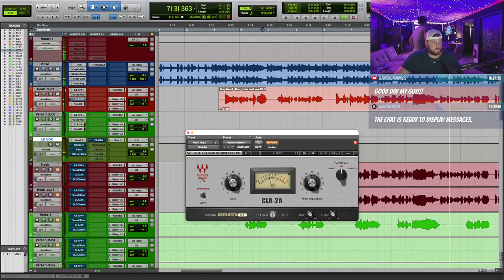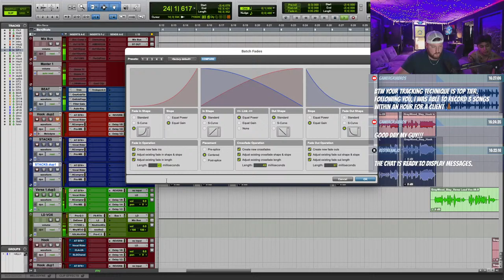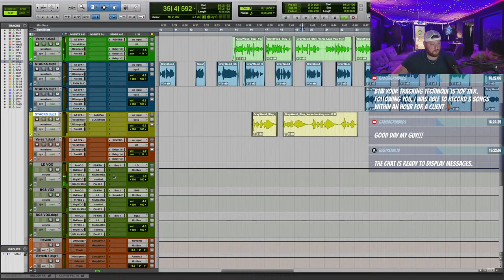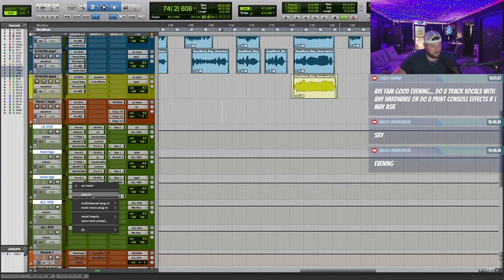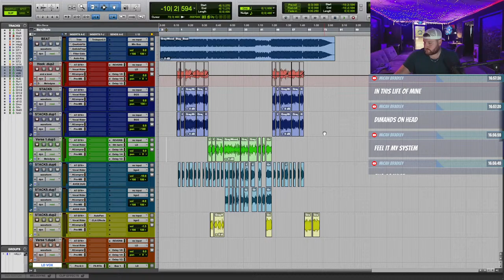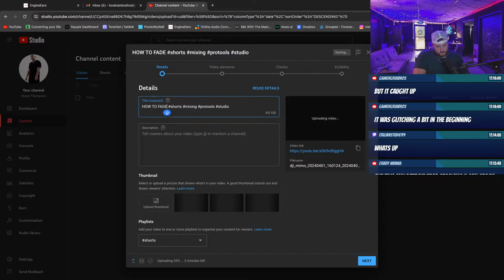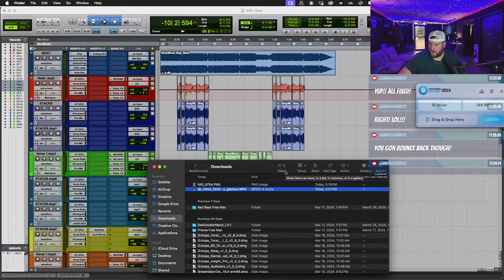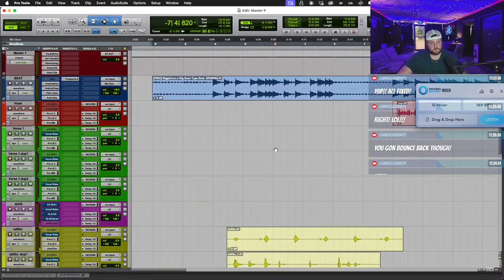MIXING LIVE IN PROTOOLS WITH SHANE THOMPSON